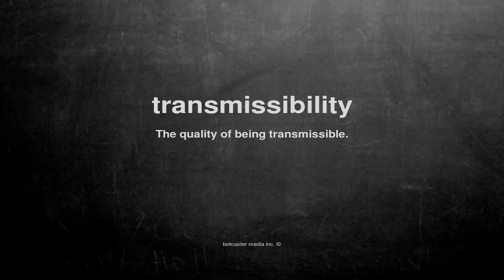What does transmissibility mean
What does transmissibility mean in English?